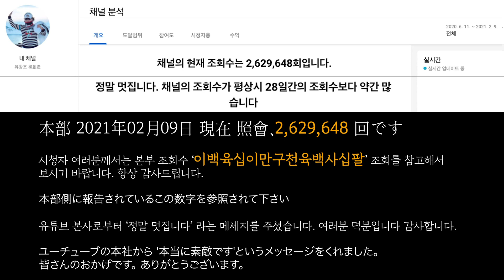유창조 (You Chang Jo / 柳創造) - みんなの願い１ 모두의 소원1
雪が降る　この海に
波の音が　悲しく響く
命の叫び　胸を打つ
帰りたい　あなたの胸
愛しい家族　散り散り別れて
何処に　いるの

帰りたいのに　帰りたいのに
愛する家族の元へ　帰りたい
みんな奪っていった　涙の海
ああ　あああ　悲しみ失せて
この日本から　永遠に

みんな　奪っていった　涙の海